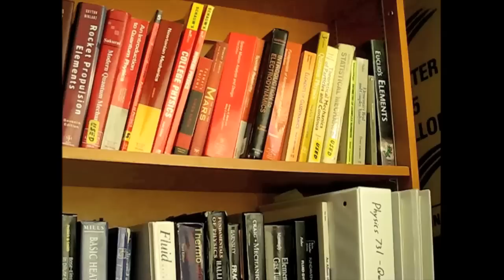Mike Wood, Physics Linebacker: The Qual (HOLCOL 2011)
Welcome to grad school, baby! WHOOO!

Part of the 2011 Holiday Colloquium put on by the physics third years at UW-Madison.